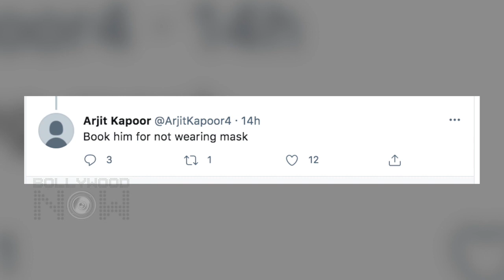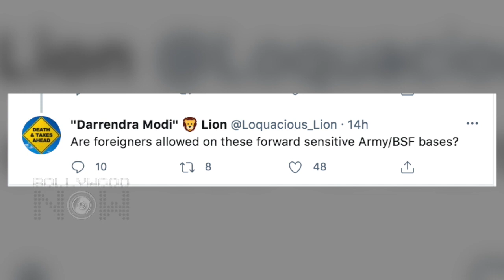Akshay Kumar Does Bhangra With BSF Jawans, Slammed For Not Wearing Mask | Video Viral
Akshay Kumar spent a day with BSF Jawans, and shared photos on his Instagram account. The actor played a game of volleyball and also danced to his hits. But got trolled for not wearing mask. Watch the video to know more in details.